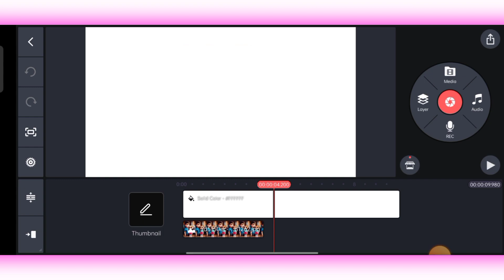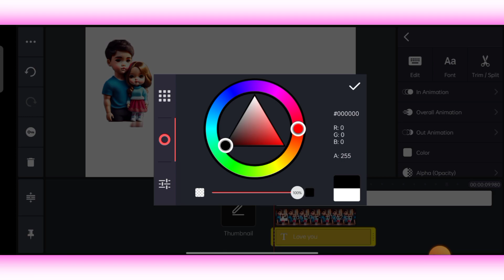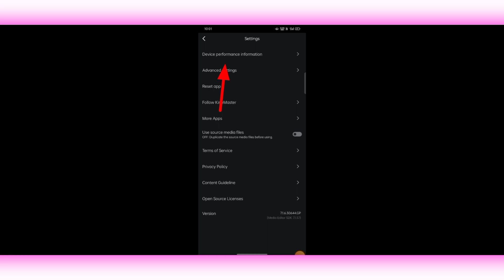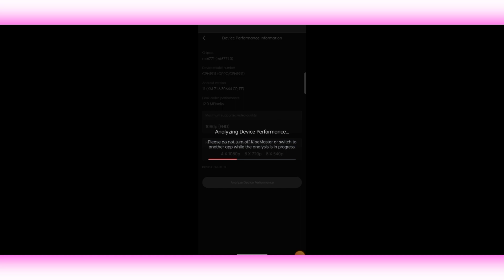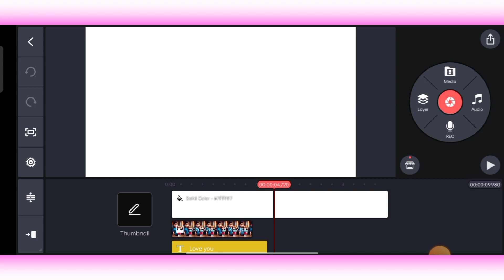new kinemaster export problem 2023 | kinemaster me video export nahi ho raha hai 2023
My Vlogs Chennal

Your Query.

kinemaster video export nahi ho raha hai
kinemaster me video export nahi ho raha hai 2023
kinemaster pe video export nahi ho raha hai
kinemaster me video export nahi ho raha Hai 2022